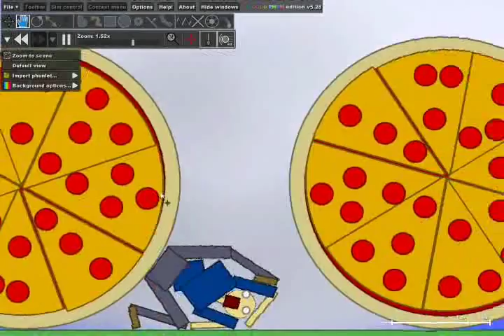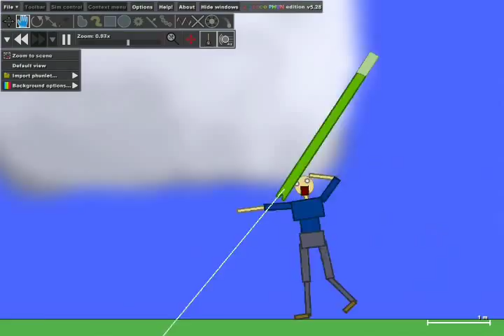Pizza Pie Phun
System Of A Down song pizza pie